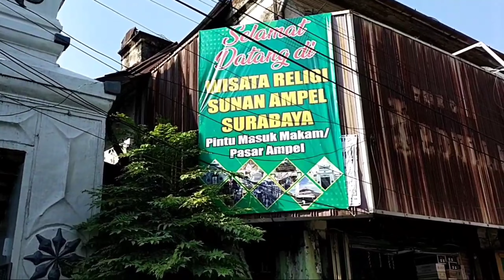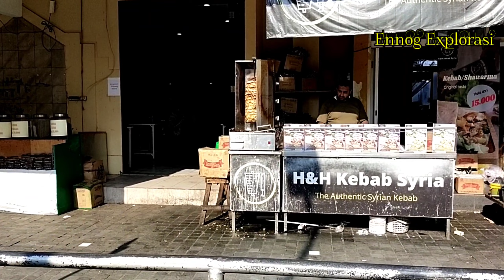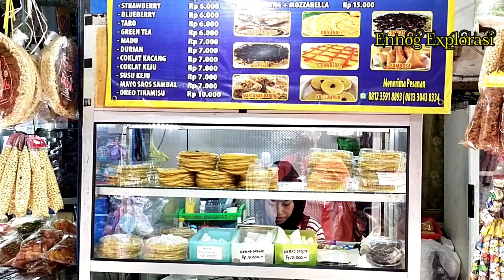Wisata Sore! Banyak Wisatawan Domestik Yang Berkunjung Ke Masjid Agung Ampel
Salam kenal Guys Nama Saya Ennog & Call Me Enno!  Maaf di video ini menceritakan mengenai (Dunia Pariwista Indonesia) Berbagi info seperti berkaitan dengan : Tempat Wisata,Wisatawan,Alam,Pantai,Laut,Kemanusian,Aktivitas Pribadi,Budaya,Hotel's,Makanan,Restaurant,Cafe,Hiburan,Social,Transport's. Jangan lupa Bantu DONK ! Jangan lupa dukung terus Channel YouTube (Ennog Explorasi). Biar saya tambah semangat lagi membuat video nya dan semoga kalian di berikan kesehatan dan rizkya yang banyak amin.
IF You Any Question Don't Hesitate To Ask Me Here & About Orangutan Kalimantan Tours & Bali Island Tours & Lombok Island Tours & Around Tours Indonesia Country!